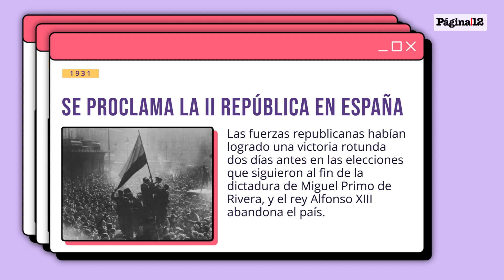📅Efemérides 14 de abril